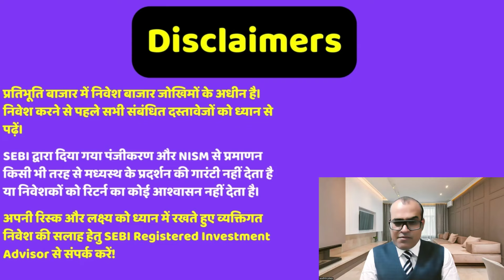हर उछाल पर शेयर बेचो-बेचो India ready to weaken Rupee in line with Yuan after Trump win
Topic - India ready to weaken Rupee in line with Yuan after Trump win
Kumar Mangalam Birla: 'India no longer just a consumer market, but a growth engine'
Aditya Birla Group looking to invest further in US; Trump's relations with India good: Birla
FPI selloff in equities slows in Nov, so does buying by domestic funds
Only a weaker dollar will bring foreign investors back to India: Ruchir Sharma
Asian Paints shares may fall another 25%, say analysts after Q2 earnings miss
Reliance Industries shares are now down 20% from their peak — Is it time to buy?
Biocon Biologics’ Bengaluru Facilities Get VAI Tag From US Drug Regulator

Reference -